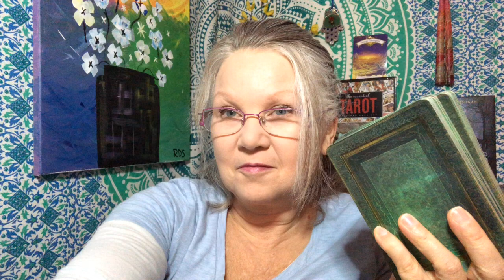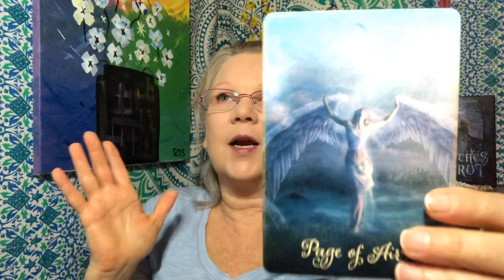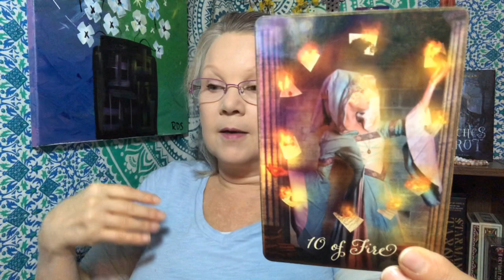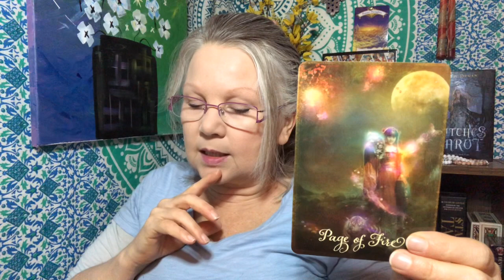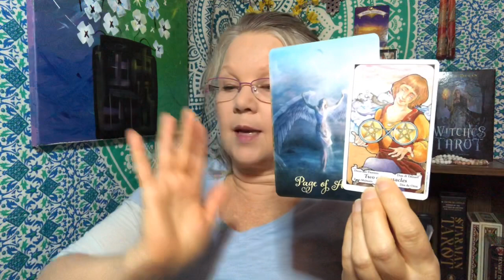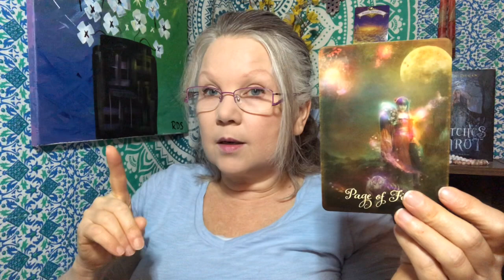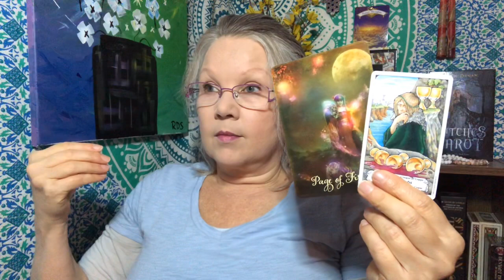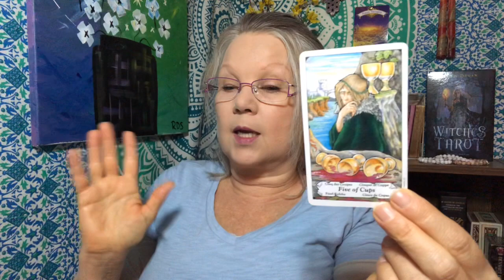Leo October 2020 WEALTH ♌️ YOU MUST ELIMINATE DISTRACTIONS!! 💸 (Tarot Card Reading)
"Tarot Card Reading for Wealth and Abundance!!! Its important to remember that abundance from the Universe is a response to your energetic vibration and state of being. With that in mind I have prepared a reading that delves into the energies around you and how to manage then accordingly in order to allow more wealth and abundance into your life
This is a general tarot card reading which will show you what your current subconscious relationship with allowing wealth looks like . Keep in mind that this is a general tarot card reading so hopefully this resonates but, if it does not please check out your Sun, Moon or, Rising Signs. "